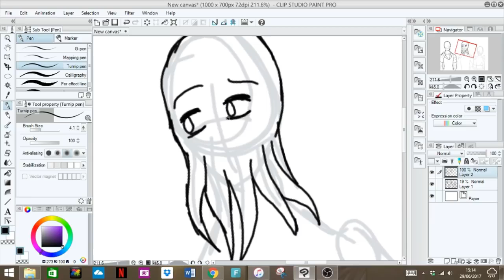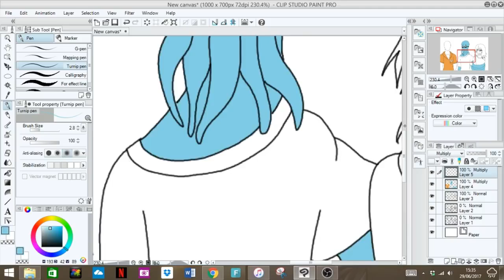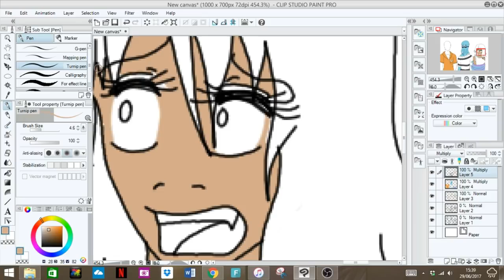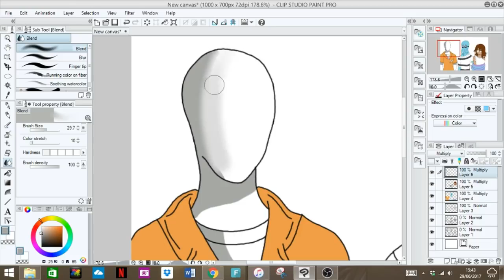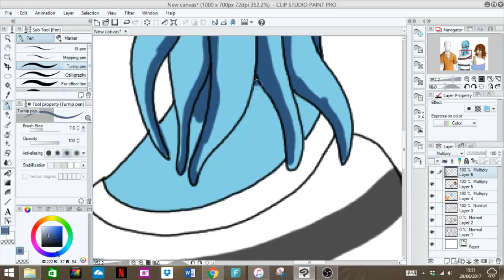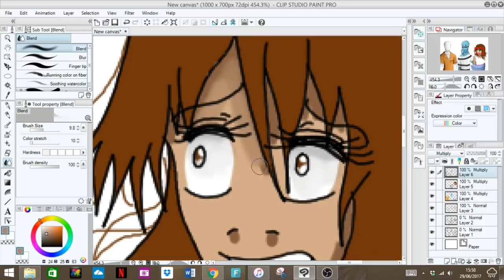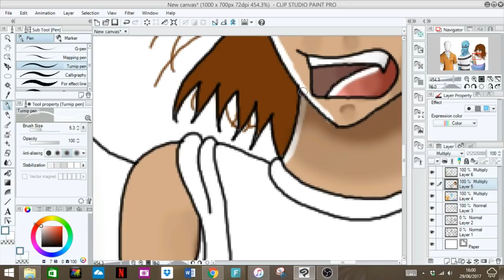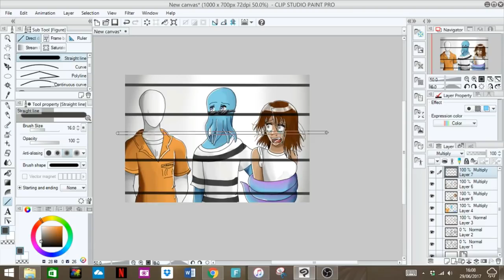Why Are Men Imprisoned More Than Women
a Video by MissMisaRants